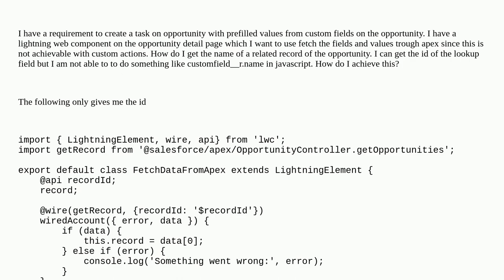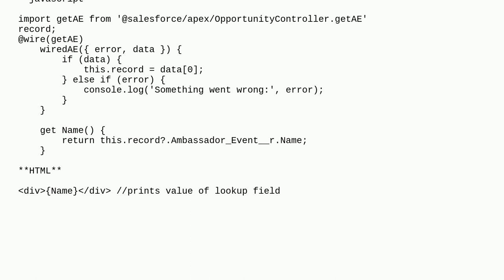Salesforce: How to prefill lookup value in lightning web component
How to prefill lookup value in lightning web component

A special thanks goes out to the awesome community

  tasks lightning-web-components lookup apex